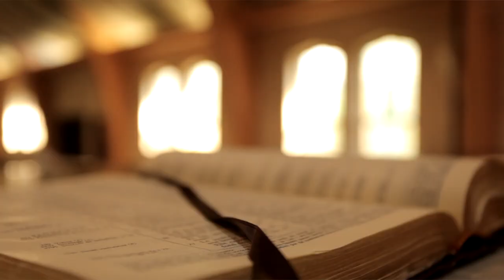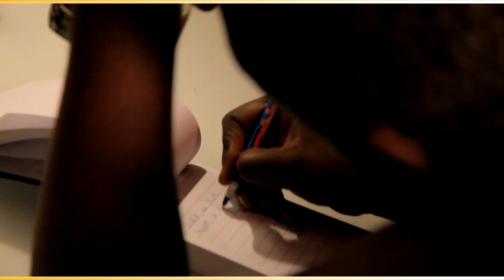Marginal - Ducarmel feat. Jon Gray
Video Directed and Edited by Hollow Point Pictures